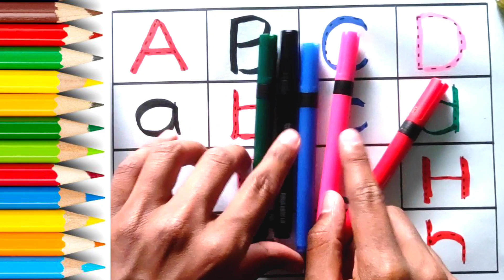ABCDEF drawing for kids , English Alphabets, ABC writing for kids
Welcom to My "Kids Twincess Show"

Learn to write english alphabets a to z in easy and fun way.
Also kids will learn following things.
z tak abcd
abcd z tak le
abcd z tak abcd
abcd puri z tak
abcd se lekar z tak
writing abcd
writing abcd
abcd english
english abcd
abcd rhymes for babies in english
abcd song english trending song
a b c d english song